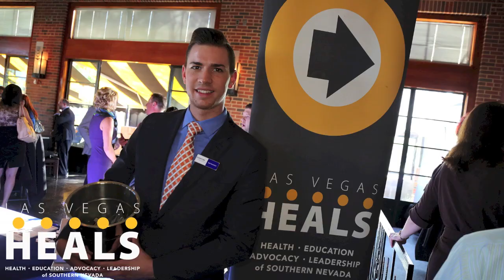Las Vegas HEALS June 2015 Medical Mixer at Gordon Biersch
Thank you to all those who attended Las Vegas HEALS June 2015 Medical Mixer.

Attendees mix and mingled with peers at the well know Gordon Biersch throughout the Las Vegas Valley, where they enjoyed delicious food and drinks.

You know what’s best for your organization. You want a healthcare liability insurer that is easy to work with, one that makes insurance simpler and helps you increase control. ProAssurance provides single-source solutions that healthcare executives have relied on for decades. You can count on experts who offer flexible coverage options for your hospital’s or facility’s unique needs. Expect us to listen, provide increased transparency for better understanding, and help ensure strong claims handling undefined all with your important input. That’s only fair.

Comprehensive Cancer Centers of Nevada (CCCN) is an award-winning multidisciplinary oncology group comprising medical oncology, hematology, radiation oncology, breast surgery and clinical research, with 11 treatment centers and offices throughout Southern Nevada. For more than 35 years, the practice has provided oncology services to patients in and out of state with a specialized physician and nursing staff. CCCN offers state-of-the-art technologies, latest advancements in cancer treatment and groundbreaking clinical research. The practice participates in more than 170 Phase I, Phase II and Phase III clinical research studies each year and has played a role in developing 54 FDA-approved cancer therapies.

There is no better venue to mix, mingle and network with other healthcare professionals than theLas Vegas HEALS Monthly Medical Mixer. In one evening you can meet dozens of members, physicians and other healthcare professionals, working collaboratively to improve access to high quality healthcare in Southern Nevada. Las Vegas HEALS now comprises organizations that employ over 28,000 local health and wellness professionals and is facilitating conversations around graduate medical education(GME), Health & wellness travel (Medical Tourism), hospitality & healthcare and improving reimbursement rates. Don’t just hear about the conversations, be part of them. We hope you can join us!

1880 E. Warm Springs Rd, Ste. 100